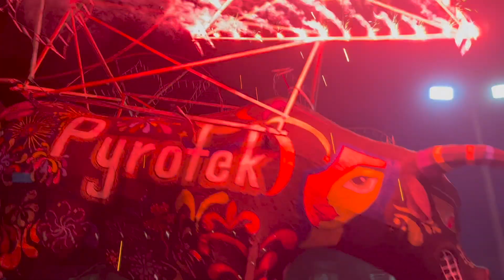San Gaspar | Fuego, Pasión y Arte | Cadereyta | Querétaro | Pinshi Millenial